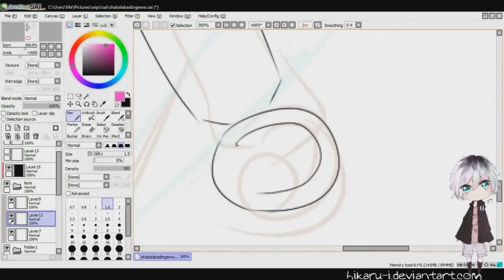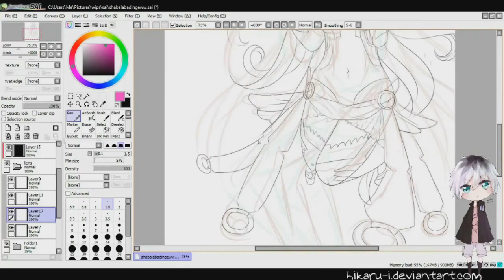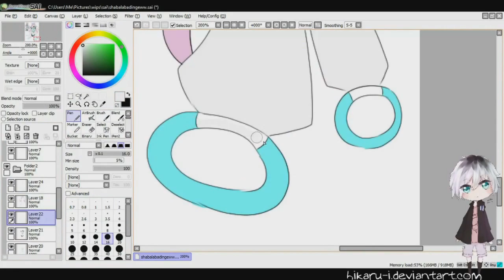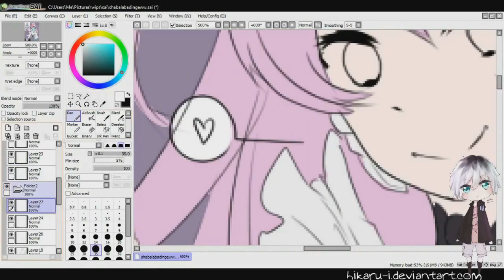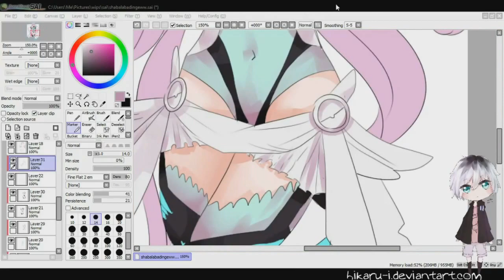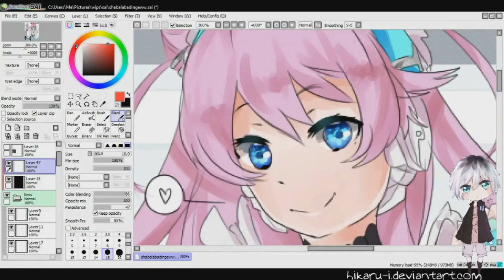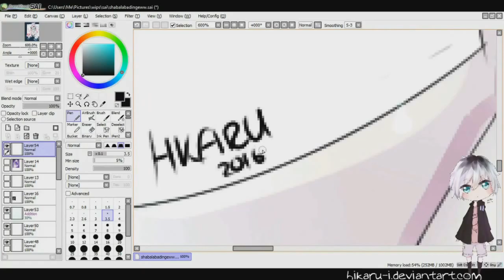[Speedpaint] Active Raid Liko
ONLY ART IS MINE, ,I DO NOT CLAIM OWNERSHIP OF ANYTHING ELSE
I started this way back and never finished, so I decided to do so, and recorded it o3o

Sadly I never get the sketches cuz it takes 5ever for me to sketch and I never remember to record ;-;

Field Trip! Liko (CV: Tomoyo Kurusawa)
Toumei na Yozora (透明な夜空) Yuuka Aisaka - Instrumental Vers